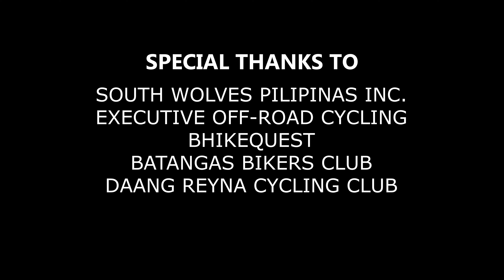2Wheel Nation- Cycling Lifestyle Center | Bike Shop Visit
My Gears
📷 Go Pro Hero 9
📷 Sony A6400